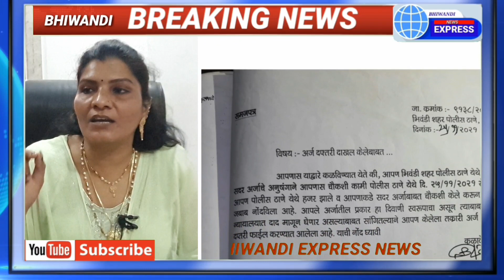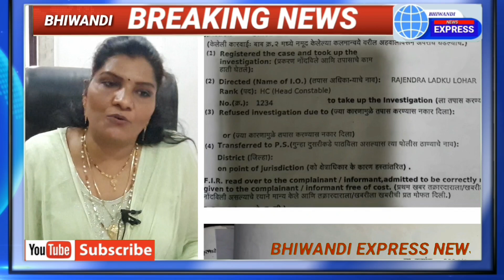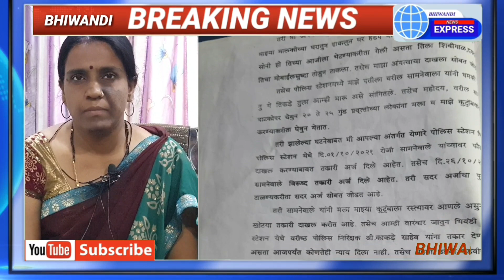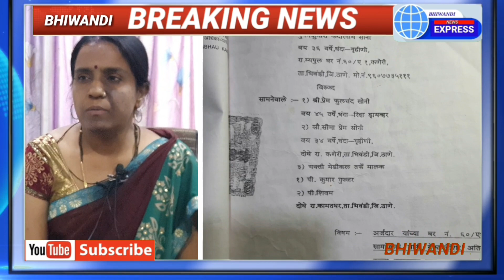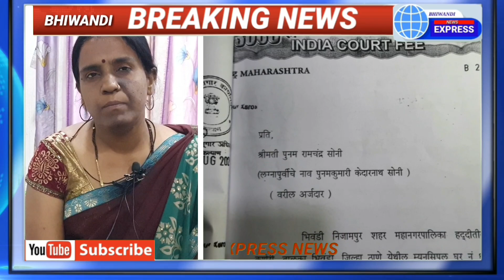Woman homeless in BWD while having a house in the name of a poor disabled woman. appeal for justice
भिवंडी में गरीब विकलांग महिला के नाम पर घर होते हुए महिला बेघर। इंसाफ की लगाई गुहार